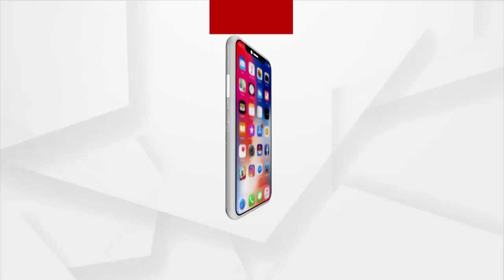BJP MP Aparajita Sarangi Visited Puri Despite Restrictions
Bhubaneswar MP Aparajita Sarangi visited Puri despite being detained for a brief period by police in Maltipatpur as the district administration had suspended a pada jatra program to be held in the pilgrim town. After her carcade was intercepted at Maltipatpur, the MP walked with her supporters towards Puri. She said that no permission is required for darshan of Lord Jagannath.